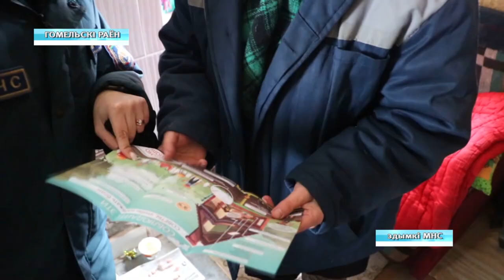В Гомельской области наблюдается рост количества пожаров в жилом секторе